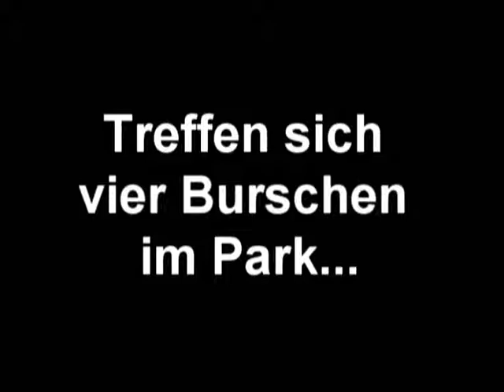Basketball - Let's get ready to rumble!!!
Zur Abwechslung ein wenig Basketball